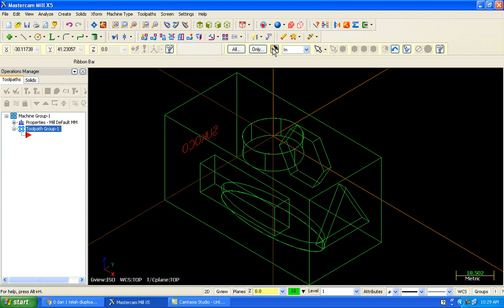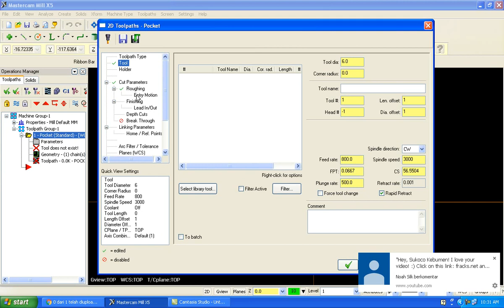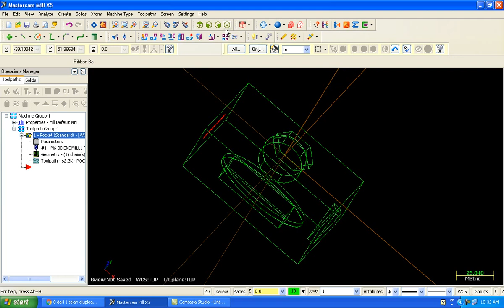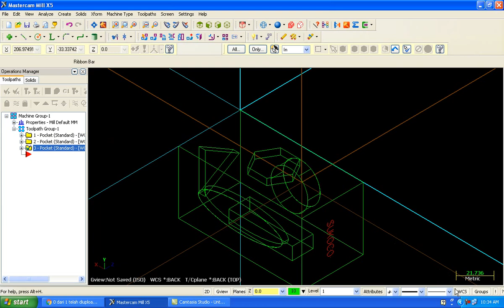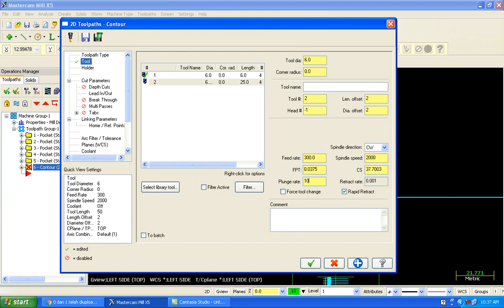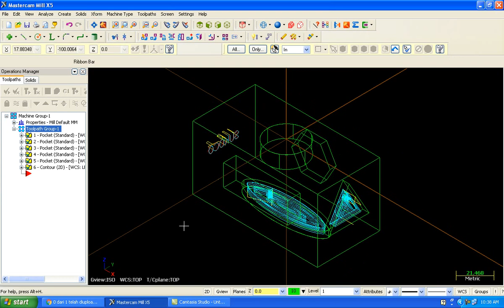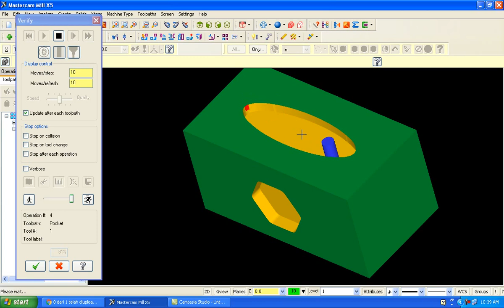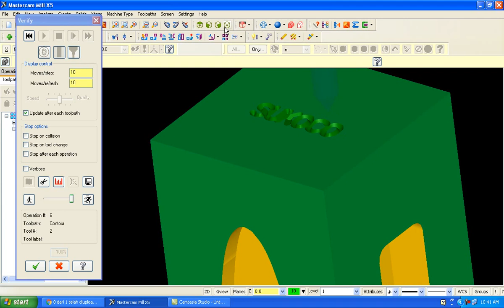MASTERCAM X5 PROGRAM WITH DIFERENT ORIGIN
SAMPLE  PROGRAM WITH DIFERENT ORIGIN